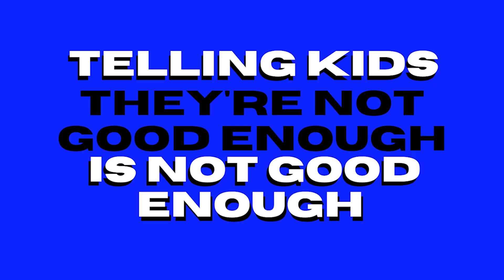Diagnosis of failure: education’s future | Sophia Hodgkinson | TEDxULisboa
For Sophia, there is an essential sector in society that has not kept pace with the process of modernisation: education. In this talk, Sophia shares her perspective about a modern and personalised education system, which takes advantage of the most recent technological advances, such as artificial intelligence. Sophia is a social entrepreneur, Director of Health Policy at the European Medical Students' Association and third-year medical student at the University of Turin. She believes education is key to improve quality of life and, consequently, solve many public health issues. She founded a startup, Omnes Education, to make medical education accessible for all, one med-school at a time. This talk was given at a TEDx event using the TED conference format but independently organized by a local community.